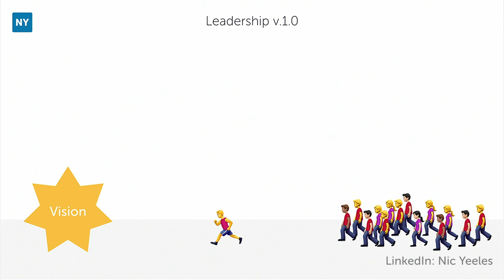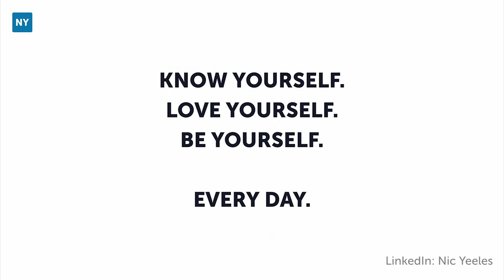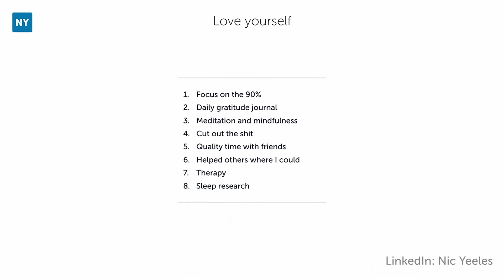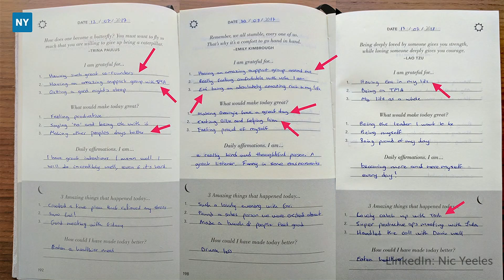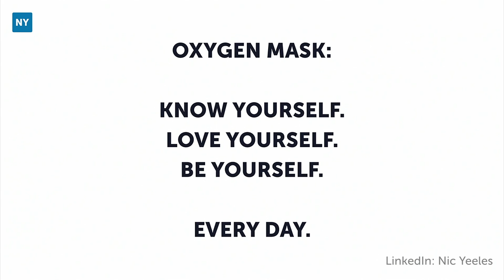How to stay strong when everything is falling apart — Nic Yeeles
When everything crumbles around you—relationship, work, homelife—how do you keep it all together? Even more, how do you stay strong to support those around you?

In this deeply personal and vulnerable talk, Nic Yeeles (co-founder & CEO of Peg.co) shares his story and methodology for overcoming the most difficult period of his life.

Put on your oxygen mask.